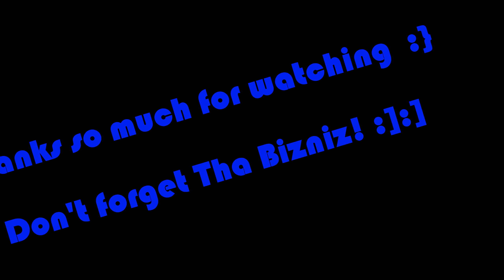QuaDi MoTo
~ChAmELeOn~this video
Attempting the chase:) Thx to Juan on the Bike.

Shout out to TATTU for having my back, love you guys!!! Thx for the TATTU powa!! ;) and ARMATTAN for your incredible frames and warranties ;]

P.S. Don't forget to do, "THA BIZNESS"!
Get NUCLEAR on that 'LIKE' button.

[[MY GEAR:~]]
-D.O.B. 11/11/2018
SpEeDaDiKt LONGRANGE FREESTYLE RACER
-CATALYST MACHINEWORX SPEED ADDICT super light v2 "5"
 frame
-RACEFLIGHT REVOLT F4 v2 FC, running RF1.1.140
-HOBBYWING XROTOR 45a Blheli-32 Dshot 4in1 ESC, running
 dshot1200
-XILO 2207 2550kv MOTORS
-DAL CYCLONE PROPS 50x45x3
TBS CROSSFIRE NANO receiver

-D.O.B. 27/03/2018
AliENcRuIsEr LONGRANGE FREESTYLE
-BANGGOOD MARTIAN 2 (Alien clone) "6" frame
-AIRBOT OMNIBUS F4 PRO CORNER FC and PDB combo, running
 Betaflight 3.5.2, 8k/8k loop times
-AIRBOT WRAITH 35a Blheli-32 Dshot ESC, running dshot1200
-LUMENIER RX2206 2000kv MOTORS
-HQPROP 60x40x3
-TBS CROSSFIRE MICRO receiver
-TBS UNIFY 2.4G 800Mw 16 Ch Vtx
-TBS Circular Wireless 2.4G SPW RHCP antenna
-FOXEER PREDATOR MINI FPV camera 1200Tvl, 25degree uptilt
-GOPRO2/3, 2.1mm replacement lens
-UBLOX NEO-M8N GPS with electronic Compass

-TBS GROUNDSTATION 2.4G
-TBS YAGI 11dbi antenna

-D.O.B. 9/01/2018
RoOsTeR FREESTYLE
-ARMATTAN ROOSTER TITANIUM "5" frame
-BETAFLIGHT F4 FC and PDB combo, Betaflight 3.5.2, 8k/8k loop
 times
-BETAFLIGHT BETABEES 35a Blheli-32 Dshot ESC's, running
 dshot1200
-ROTOR RIOT HYPETRAIN v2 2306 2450kv MOTORS

-D.O.B. 24/10/2017
MoSkItO FREESTYLE MICRO
-FURIOUS FPV MOSKITO 70mm frame (MODIFIED) ;]
-FURIOUS FPV RACEWHOOP F3 FC and PDB combo, running
 Betaflight 3.5.2, 4k/4k loop times
-FURIOUS FPV super light 12a Blheli-S ESC's, running dhshot300
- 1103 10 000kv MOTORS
- FLEEKPROP 19x36x4
- LR1000D Receiver with diversity
- Vtx CAMERA FPV-0198 with whip antenna
- 600Tvl CAMERA-120degree fov
-TATTU 450mah 75c 2s Lipos

-D.O.B. 31/18/2017
ThA kRaKeN RACER
-BOLTRC KRAKEN 5x "5" frame
-FURIOUS FPV KOMBINI DSHOT F3 FC and PDB combo, running
 Betaflight 3.5.2, 8k/4k loop times
-FLYCOLOR XCROSS 35a Blheli-32 Dshot ESC's, running dshot1200
-RCX v2 RS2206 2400kv MOTORS
-DAL CYCLONE PROPS 50x46x3

-D.O.B. 18/08/2017
JaPaLuRa FREESTYLE MINI
-ARMATTAN JAPALURA "3" Silver Aluminium frame
-FURIOUS FPV PIKO BLX F3 FC and PDB combo, running
-ARMATTAN(Speedix) 20a Blheli-S ESC's, running dshot600
-BROTHER HOBBY AVENGER 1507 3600kv MOTORS
-LUMENIER PROPS 30x40x3

-D.O.B. 18/08/2017
ChaMeLeOn FREESTYLE
-ARMATTAN CHAMELEON  "5" Orange Aluminiuim frame
-FURIOUS FPV FORTINI F4 FC, running Betaflight 3.5.2, 8k/8k loop
 times
 dshot1200
-ROTOR RIOT HYPETRAIN v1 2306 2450kv MOTORS

-D.O.B. 31/08/2016
FURIOUS XXX FREESTYLE
-Custom "5" X frame with 4mm ZMR upgrade arms.
-FURIOUS FPV KOMBINI F3 FC and PDB combo, running
-LITTLEBEE 30A Blheli ESC, running Multishot 16.65 Imperial
 March tone
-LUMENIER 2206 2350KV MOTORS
-DAL CYCLONE PROPS 50x40x4

-FRSKY XSR receiver with diversity
-FRSKY RXSR receiver with diversity
-TBS UNIFY PRO HV 5.8g Vtx
-TBS UNIFY PRO HV/Race v2/v3 5.8g Vtx
-TEAM BLACK SHEEP TRIUMPH 5.8g RHCP antenna
-VAS ION 5.8g RHCP antenna
-FOXEER 5.8g RHCP antenna
-FOXEER HS1177 FPV camera, 25degree uptilt
-FOXEER ARROW v3 FPV camera with audio, 25degree uptilt
-LUMENIER Kevlar range battery straps, ARMATTAN, FOXEER, DAL
 battery straps
-KINGKONG 24XX motor protectors
-TBS UNIFY HV / FrSky RX mounting board
-TBS Racewire ESC wire mounting board

-***TATTU 4s LIPOS all the way;)***

[[GOGGLES:~]]
-AOMWAY COMMANDER v1, -Pimpin--NEW BEE DRONE foam,
 ARMATTAN strap
-FATSHARK TRANSFORMERS Special Edition
-AOMWAY 5.8g RHCP antenna
-AOMWAY 11dbi 7turn Helical antenna
-VAS CROSSHAIR 2.4G RHCP antenna
-Mr. STEELE EarbuDz
-FATSHARK lrg GoGGle BoX

[[RADIO:~]]
-TARANIS Qx7 ;) Pimpin--ROTOR RIOT Tx neckstrap
 Open Tx 2.2.2, Betaflight Lua 1.1, Raceflight Lua
-TBS CROSSFIRE MICRO Tx module, Immortal T and Diamond
 antenna

[[HD CAMERA FOR RECORDING:~]]
-FOXEER LEGEND1 & LEGEND2

[[TINYWHOOP:~]]
-D.O.B. 12/07/2016
TiNyWhOoP FREESTYLE INDOOR
-Eachine e010s Frame
-FuriousFPV Acrowhoop v2 FC running
 Betaflight3.5.2, stock Acrowhoop PID's with my own rates
-FuriousFPV Vtx Camera FPV-0198-S
-BETA FPV or LUMENIER 0615mm 19500kv Motors
-TATTU 220Mah 1s 45C lipos and MY LIPO Tinywhoop HV series 205mah 50c lipos
-TinyWhoop Box, printed from Thingiverse, thanks to babar121